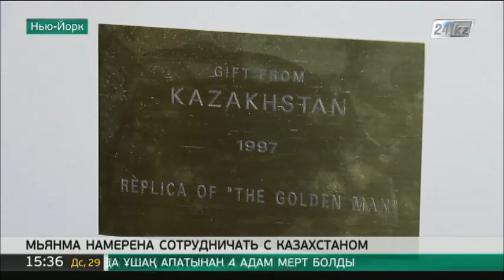Мьянма намерена сотрудничать с Казахстаном